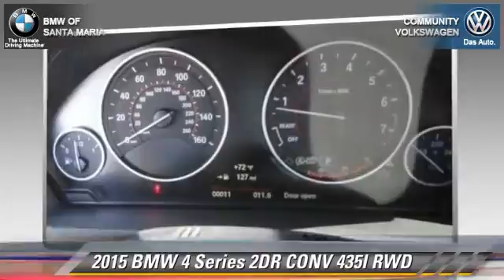Community VW BMW of Santa Maria, Santa Maria CA 93456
[DFIN:3:3210702:I:1998:86850E95:d2d2bac1d6279a08eb46f9c59c4eda37]